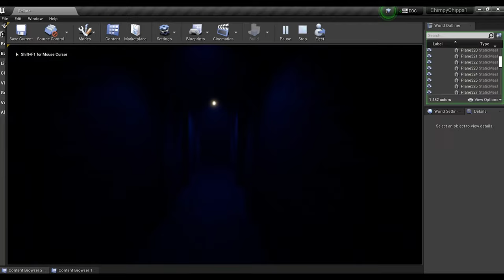Chimpy Chippa's Bloopers | Gag Reel | Analog Horror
Enjoy some funny moments from filming the analog horror webseries and making of the game :)

All videos containing Chimpy Chippa's and other original work belongs to SpringTock.